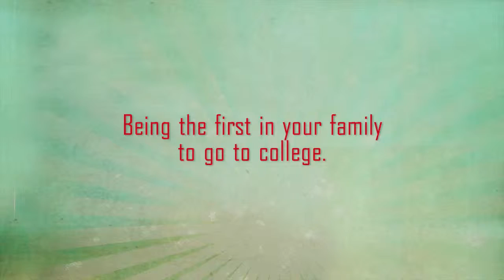First In Family To Go To College